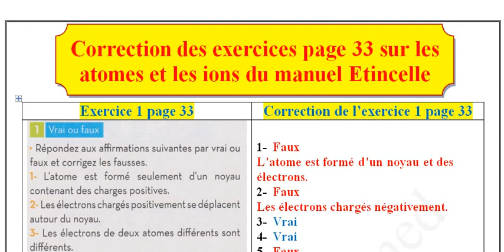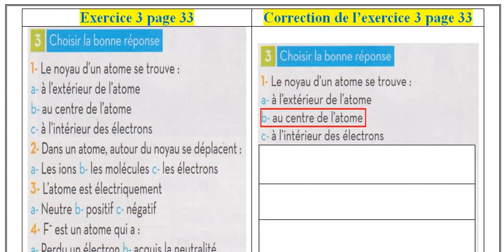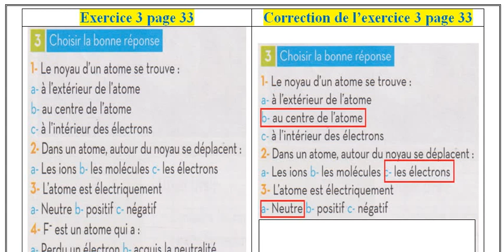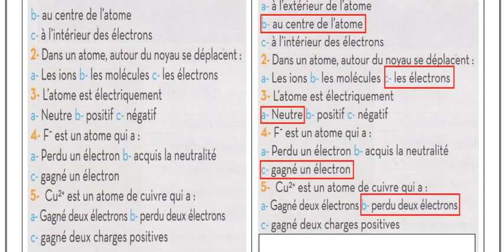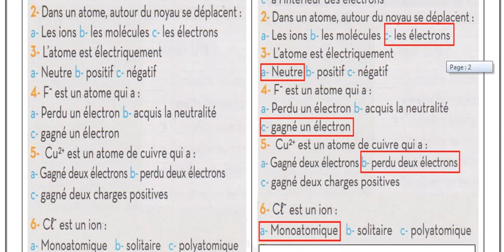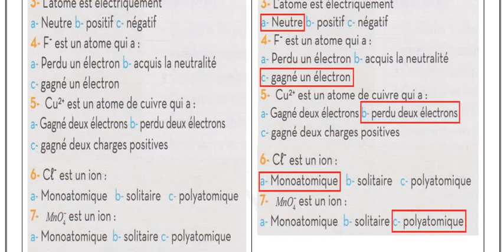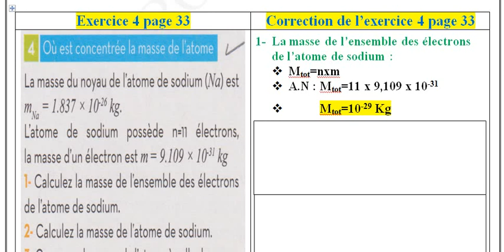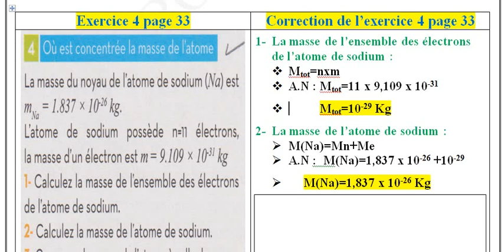Partie 2: Suite de la correction des exercices sur les atomes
Dans cette vidéo j'ai corrigé deux exercices sur les atomes pour les élèves de 3 année collège parcours international